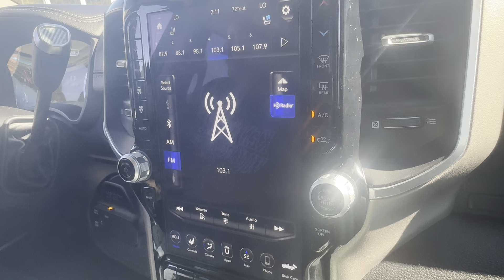October 22, 2024